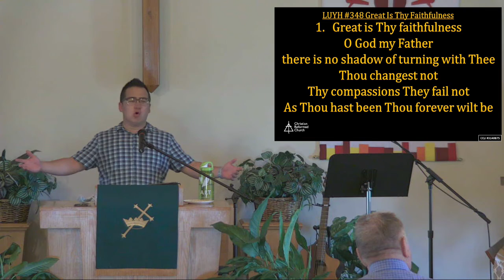July 18, 2021: Sunday Worship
Sunday Worship on Facebook Live
Archive

Credit: VMix